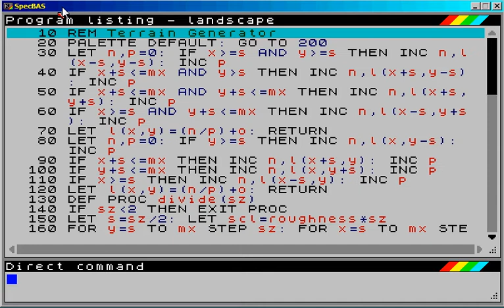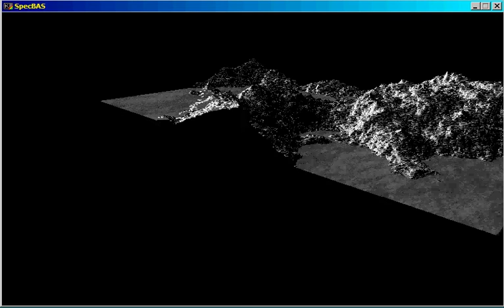landscape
A fractal landscape generator in SpecBAS. which was an excellent resource. Next I plan to add colour...